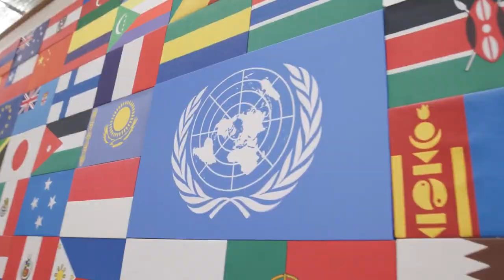Civil7 Summit 2024 Highlights Video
ICYMI Watch the highlights from the Civil7 Summit in Rome!

See how diverse perspectives from over 70 countries came together to champion JustJustice and drive impactful change.

Don’t miss out on the inspiring moments that are shaping OurCommonFuture.